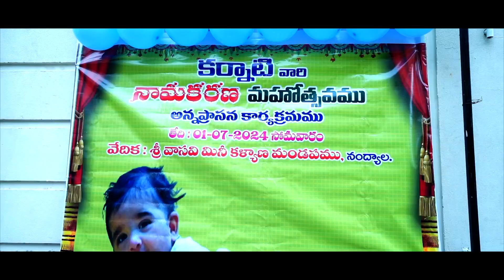Naming Ceremony Teaser Zoom Studio,Nandyal